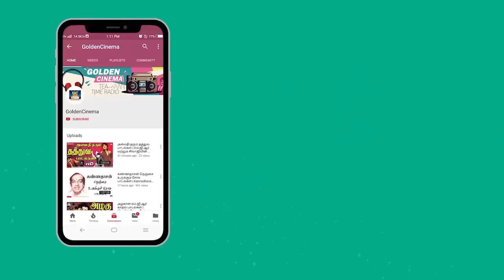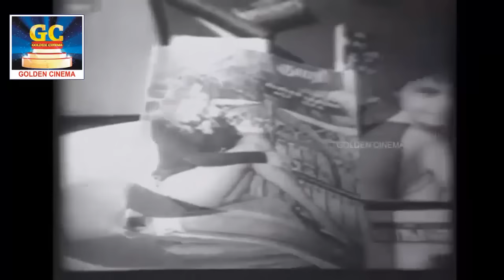1960களில் தடம் பதித்த கதாநாயகிகளின் மெகாஹிட் பாடல்கள் | 60s Tamil EverGreen Hits.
1960களில் தடம் பதித்த கதாநாயகிகளின் மெகாஹிட் பாடல்கள் | 60s Tamil EverGreen Hits.

ShortFilms
Dubsmash
Special Programs
Events
Movie News